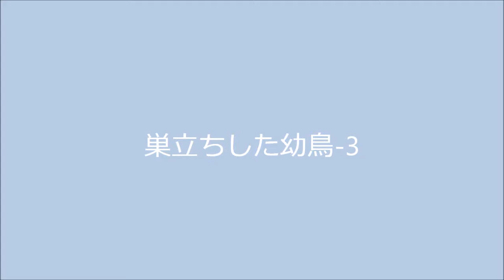カワセミの幼鳥－3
巣立ちして3日目の幼鳥－3